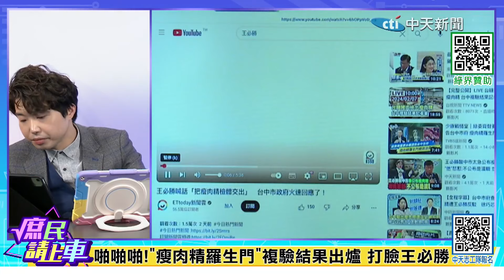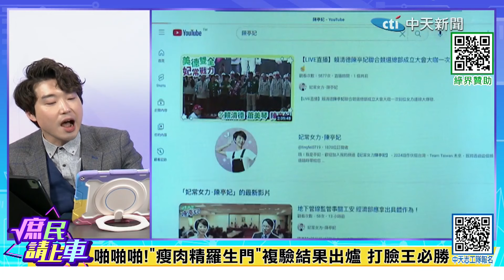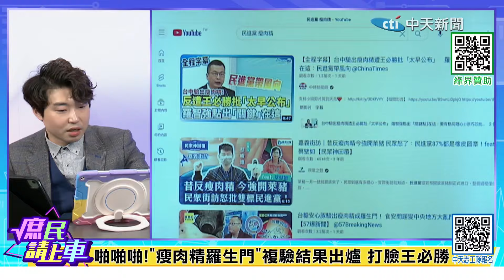【庶民請上車】審慎一點?衛福部自驗出瘦肉精 王必勝逃出國 @大新聞大爆卦HotNewsTalk@中天新聞CtiNews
大新聞大爆卦 周一至周五14:00-16:00
週末大爆卦 周六、周日14:00-16:00